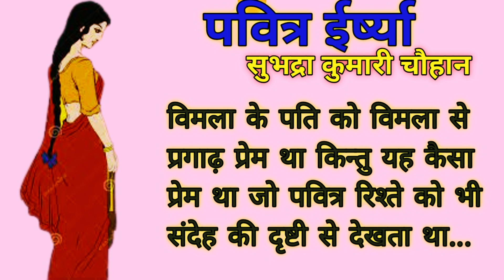Subhadra Kumari Chauhan -Pavitra Irshya